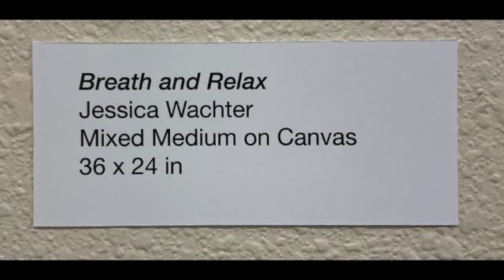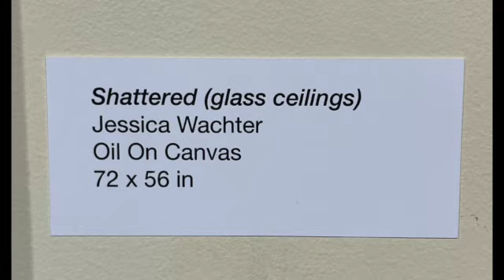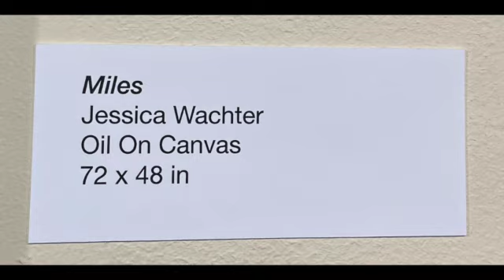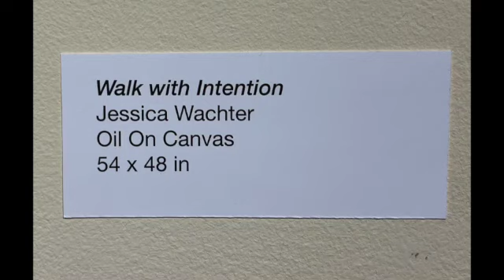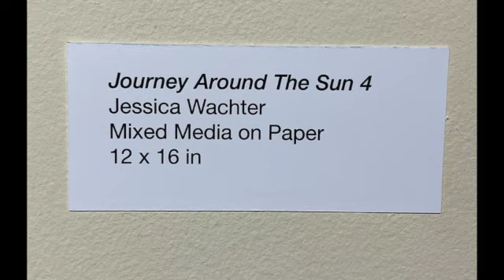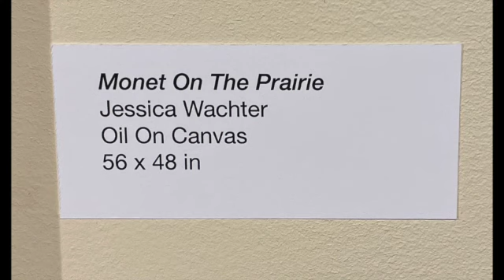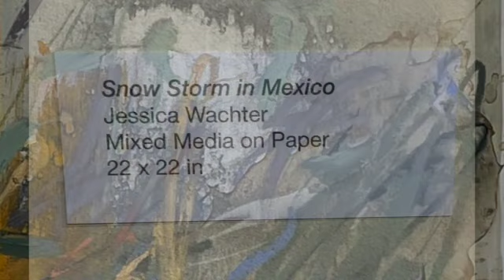Jessica Wachter Art shown at (JFAA) The Arts Center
115-2nd Street SW
Jamestown, North Dakota

Jessica Wachter is a highly-acclaimed abstract expressionist artist based in Bismarck, ND. Her mixed media and oil on canvas work is strongly gestural and often large in scale. Her work contains personal celebrations, struggles, joys, loves, and losses conveyed through the use of color, texture, and composition. Working with abstraction, Jessica seeks to imbue the work with a tangible essence while keeping it open for the viewers’ own response. Jessica’s pieces reside in public and private collections throughout the world. Jessica and her work have been acclaimed in major publications and media.